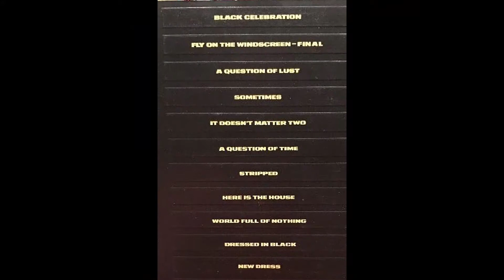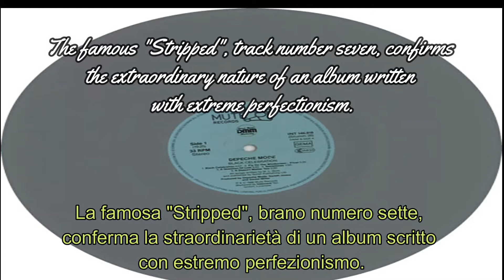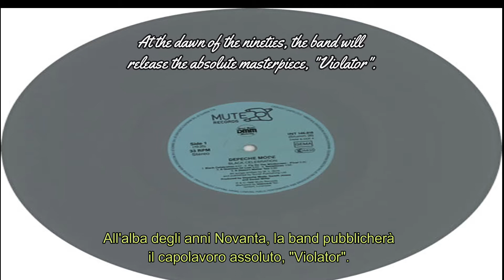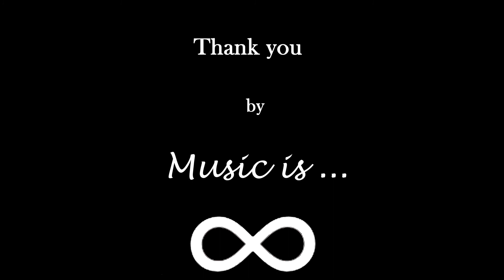Depeche Mode - Black Celebration - The Story of Black Celebration - Lyrics Eng + Testo Ita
Il software Utilizzato per realizzare il video è Filmora X.